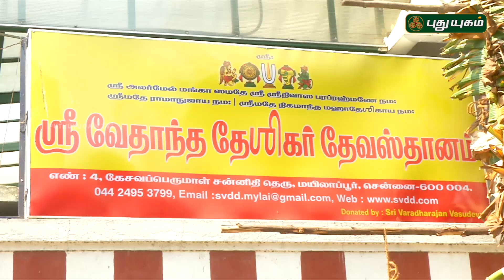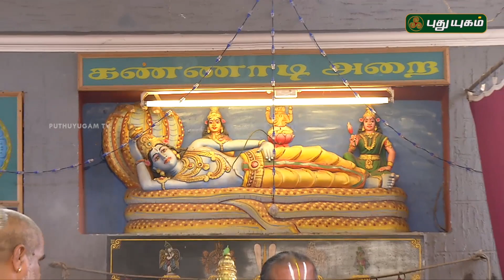ஶ்ரீ வேதாந்த தேசிகர் தெவஸ்தானம், மயிலாப்பூர் | Aalayangal Arputhangal | 13/09/2017